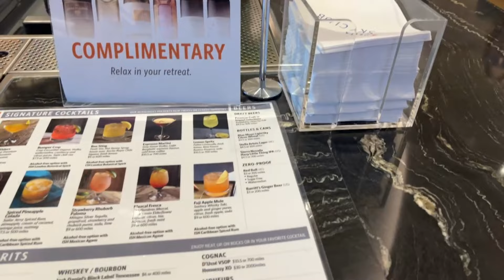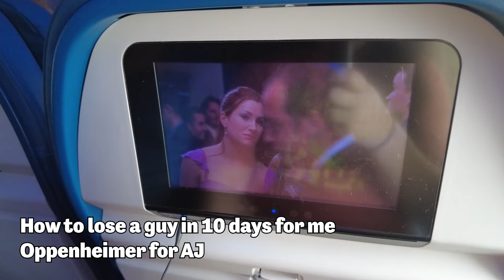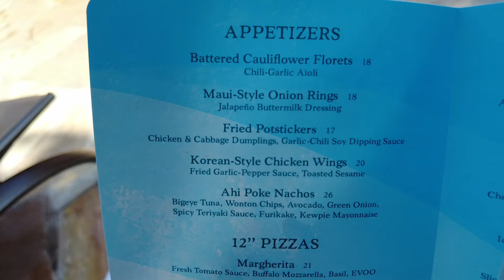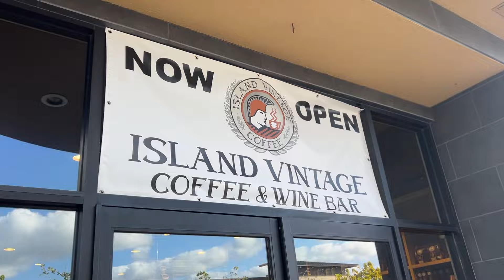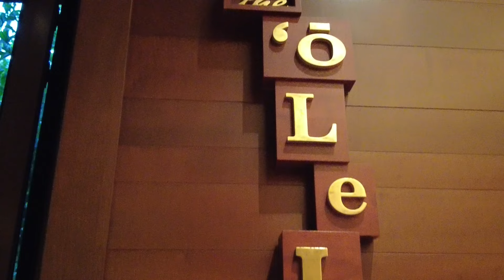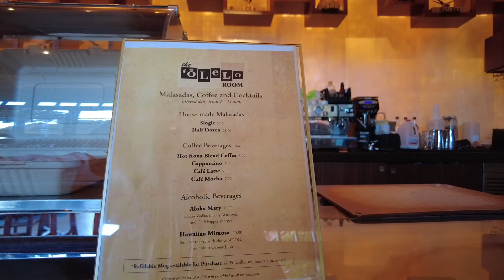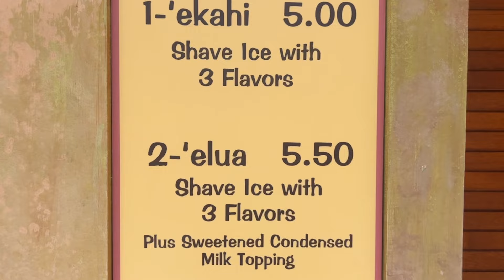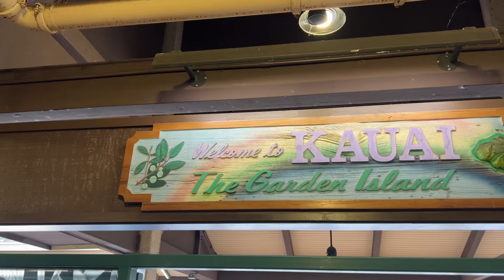We Spent 1-Night at Disney's Aulani Resort: Our 24 Hours in Honolulu 🌺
We're back at Aulani, but not for long! When booking flights for a trip to Kauai, we thought it would be fun to spend 1 night in Honolulu before meeting my dad for vacation. In today's video we bring you our full 24 hour experience.

If you'd like to check out our last Aulani Vlog series for things to do at Aulani, you can see them here:

If you missed our Disney Cruise on the Disney Wonder from Vancouvet to Hawaii, check out the videos in the playlist here:

0:00 - Intro
0:28 - LAX + Delta
2:48 - Honolulu Airport + Hertz
4:50 - Checking in
6:14 - Aulani, Disney Vacation Club, Ocean View Studio
11:43 - Pool + Lunch
21:22 - Island Vintage Coffee
23:10 - Aulani Wishables
23:37 - Sunset
27:53 - The 'Olelo Room
31:42 - Day 2
34:35 - Malasadas + Coffee from the 'Olelo Room
36:50 - Lazy River
38:30 - Ulu Cafe Breakfast
42:00 - Mama's Snack Stop + Shaved Ice
42:40 - Characters
44:40 - Luana Lounge
45:50 - Minnie + Final Goodbyes

Thank you so much for stopping by the channel. It helps me and other viewers to find the channel.

Below are links to my favorite things and items discussed in today's video:

✨ ivie anne ✨

🌺 Aulani Adults Trip 🌺
Deluxe Ocean View Studio 1251